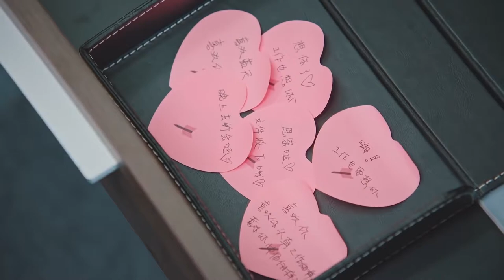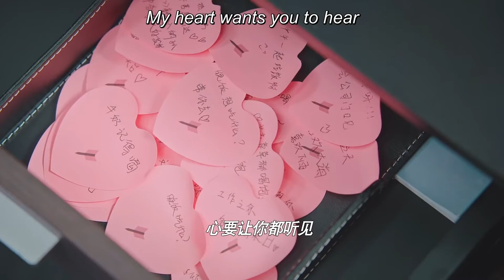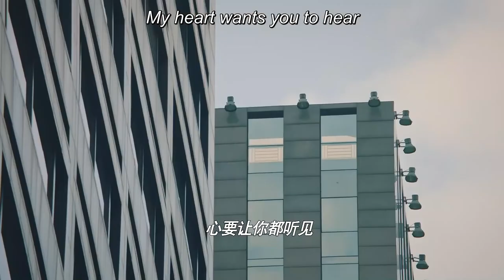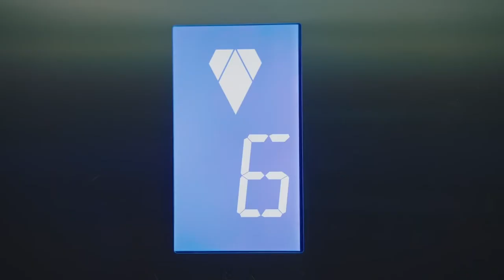总裁和秘书在办公室偷偷恋爱，随时都想腻在一起 | 你听起来很甜You Are So Sweet❤Chinese Drama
《你听起来很甜》首次聚焦配音圈，以配音圈职场新人夏小宁(孙艺宁饰)为切入点，讲述了她阴差阳错的被隐藏身份的圈内大神顾辰羽(赵志伟饰)招为助理，由于俩人的信息不对等造成了一系列啼笑皆非的误会，却也让夏小宁走到了漩涡的中心。正当她努力在职场站稳脚跟的时候，巧合之下帮霸道总裁谢非(李向哲饰)赶走一只狗后，作为另一个配音大神“谢无常”的谢非也对夏小宁展开了狂热的追求。刚刚与顾辰羽达成和解并且感情升温的夏小宁在两位圈内大神的追逐之下会作何抉择?而她的职业生涯又该如何成长?